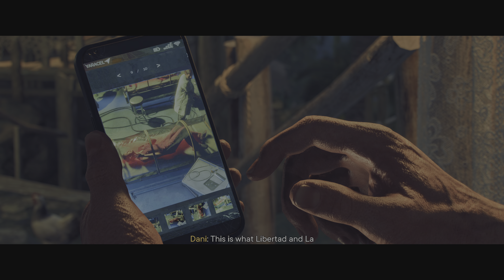Far Cry 6 Game Play PS5